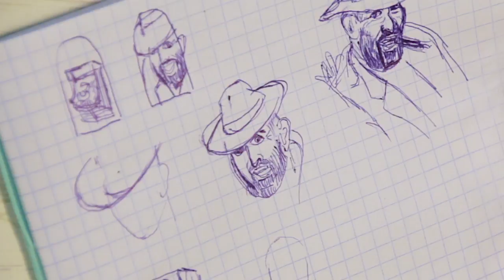💥РИСУЕМ ГЕЛЬ ЛАКОМ портрет ШУФУТИНСКОГО 💥ОСЕННИЙ ДИЗАЙН НОГТЕЙ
С приходом осени  наступила пора перевернуть календари, как поет Михаил Шуфутинский.  Просто невозможно в этот день не спеть  эту песню. Всех поздравляю с 3 сентября, желаю отличного настроения  и делюсь пошаговым мастер классом  по росписи гель лаками.
Я покажу два дизайна к «3 сентября» Настенный календарь и портрет певца  Михаила Шуфутинского.
Для  работы понадобится:
Кисти колонок Рублефф 0,2, Линеарная 5/0
Топ без липкого слоя
Цветные гель лаки
Белая и черная гелькраски